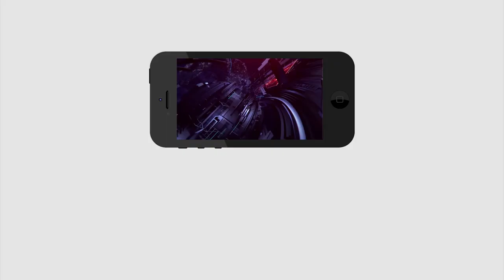జగన్ ఏది చేసినా మిస్టర్ పర్‌ఫెక్ట్ | AP Grama Sachivalayam Job 3 Years Bond | PDTV News